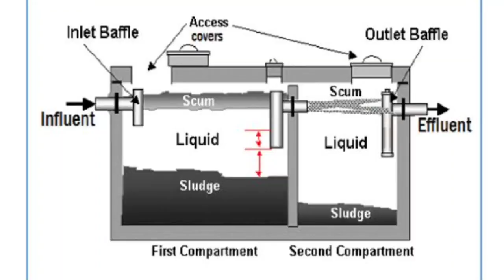5, 10 Marla House Construction Procedure (Part 2) Septic Tank and Drainage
Overall drainage and the construction of septic tank is an important part of the construction process and needs to be handled properly. The septic tank is responsible for transforming solid waste to liquid waste so that it can be handled properly in the sewerage lines.